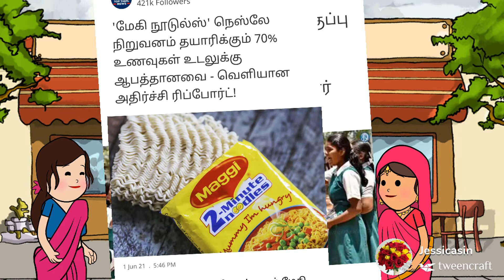Today's tamil news 🙏1/6/2021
Today's tamil news.. headlines only